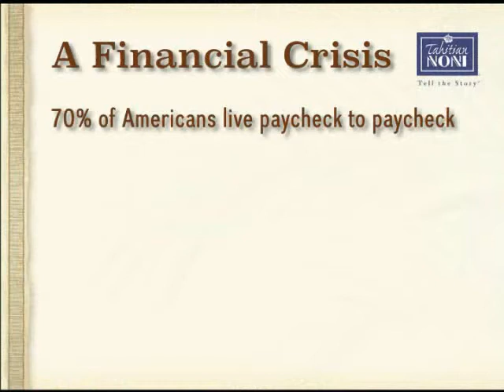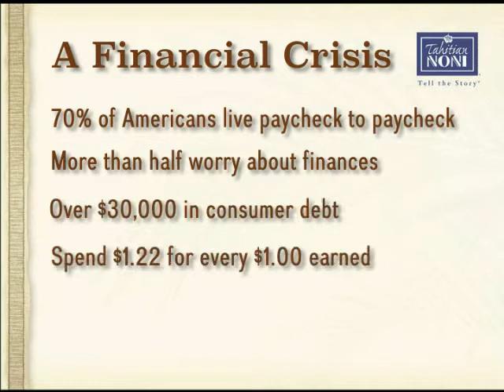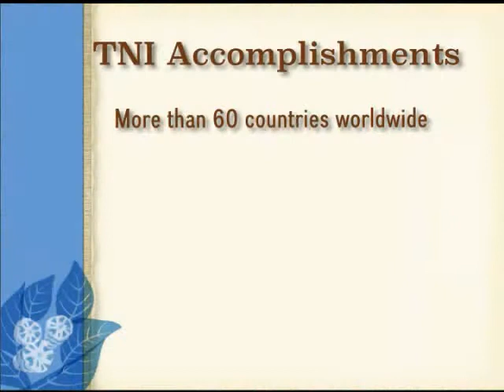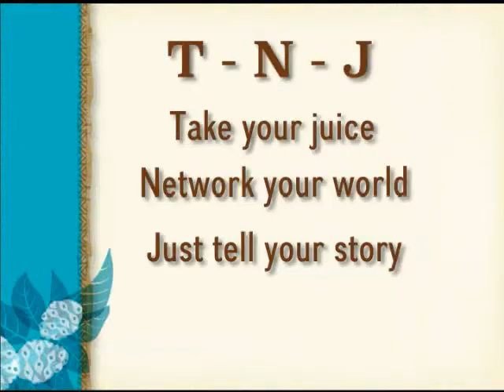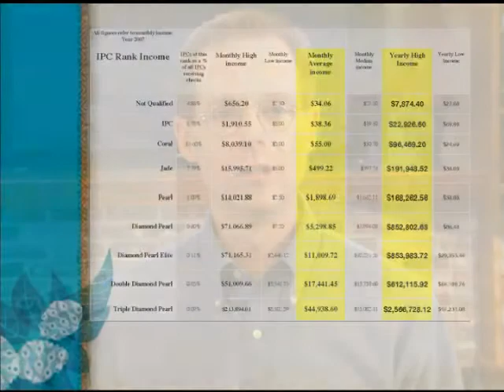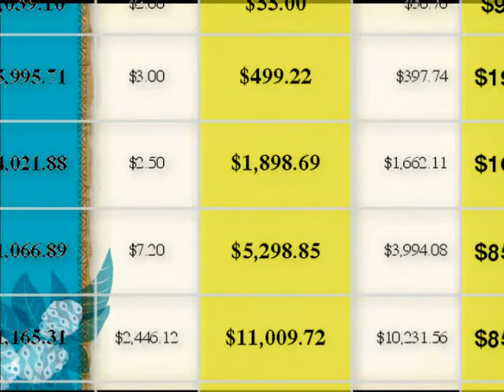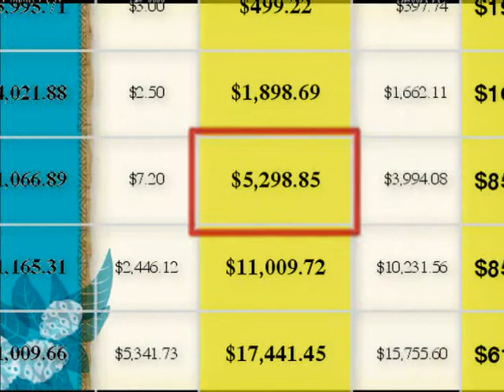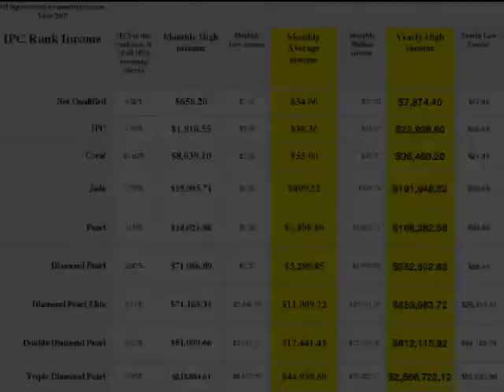Tahitian Noni International - No Limit Income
Learn how you can take advantage of the Tahitian Noni International opportunity